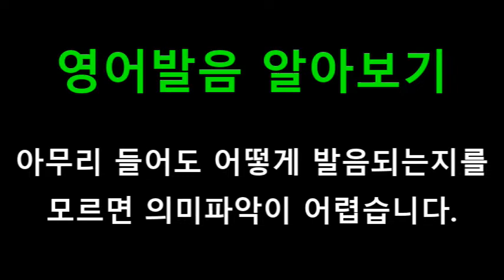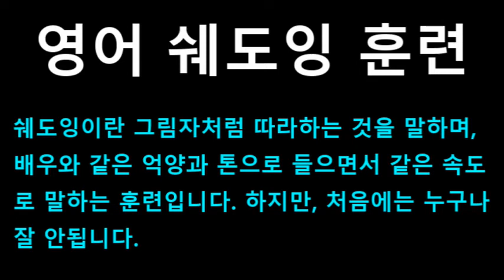[영어쉐도잉] 프렌즈 시즌1 2화 #202 - We weren’t happy.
#202 : We weren’t happy.
#203 : But with Mindy, now I’m happy.
#204 : Spit. // What? // Me.
#205 : Anyway, um, I guess this belongs to you.
#206 : And thank you for giving it to me.
#207 : Well, thank you for giving it back. // Hello?
#208 : Oh, please, what’s wrong with Helen? // Helen Geller. I don’t think so.